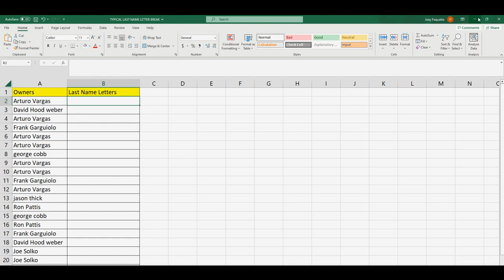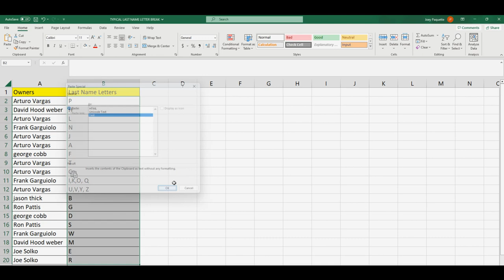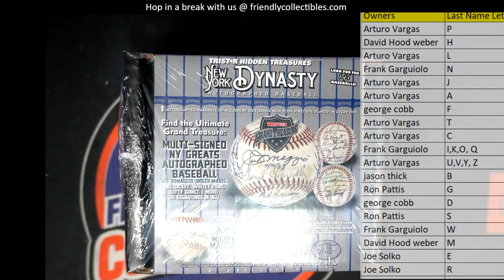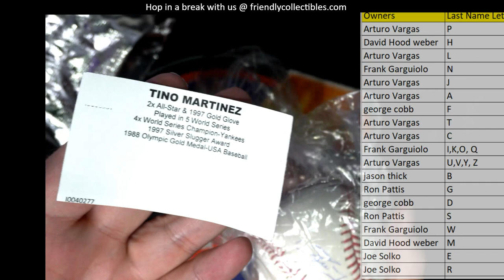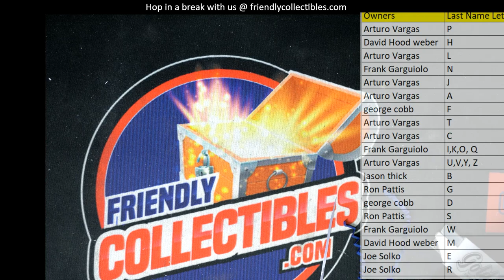2021 TRISTAR NEW YORK DYNASTY Autographed Baseballs ID TRINYDYN101